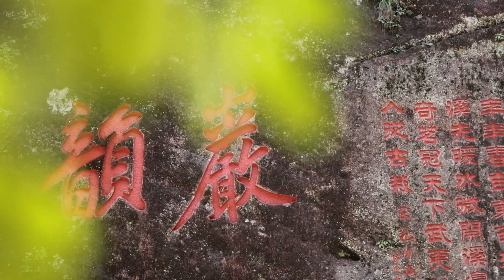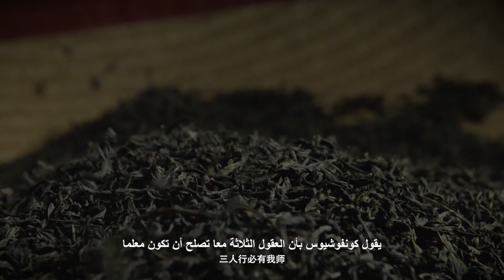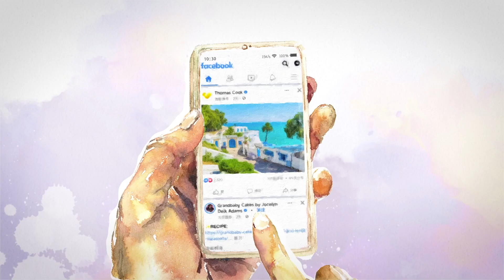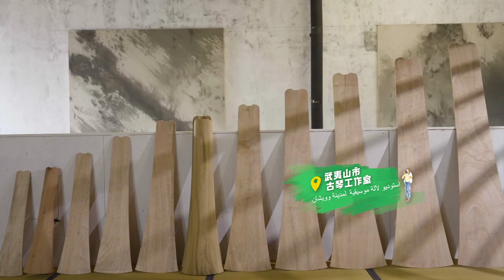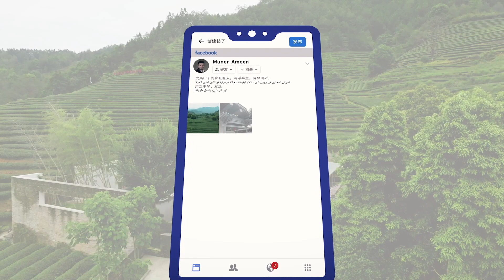الموسم الثالث-توقيت فوجيان47